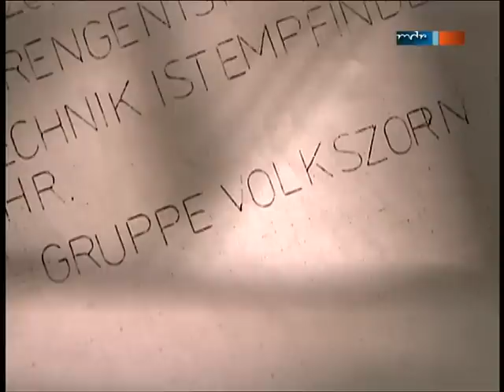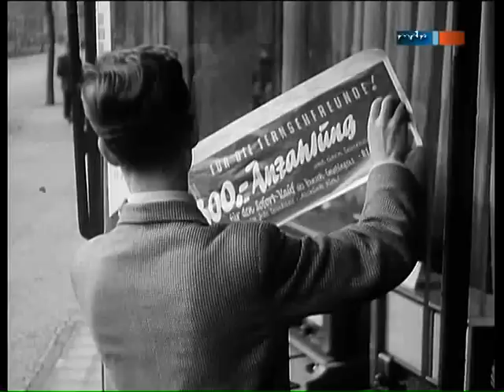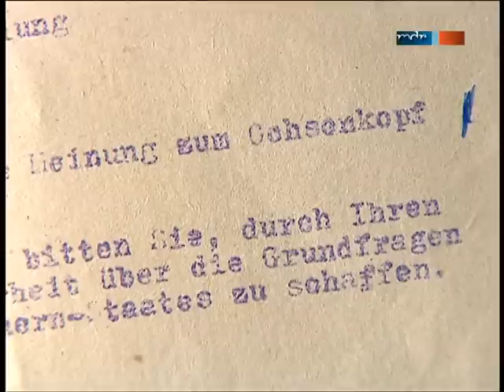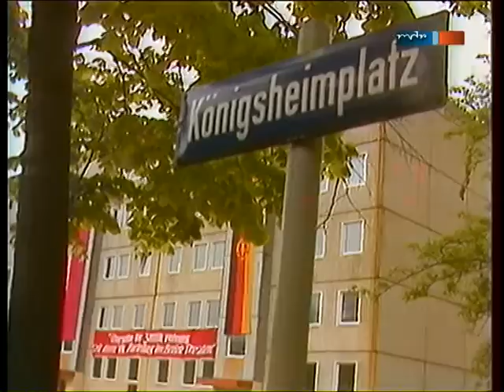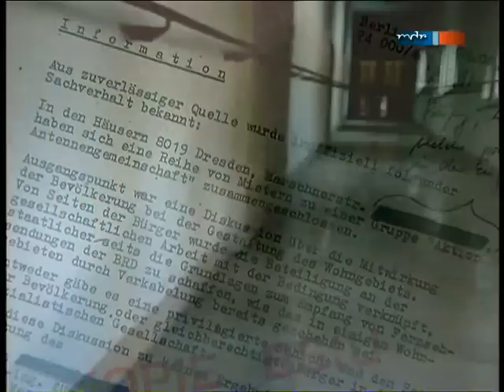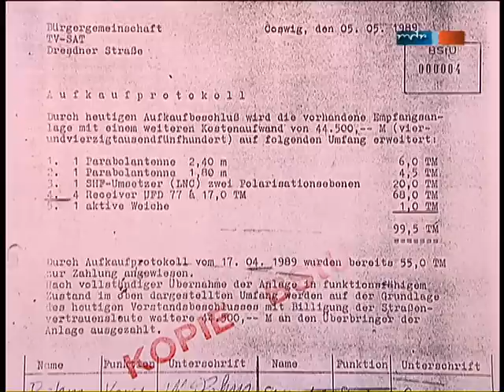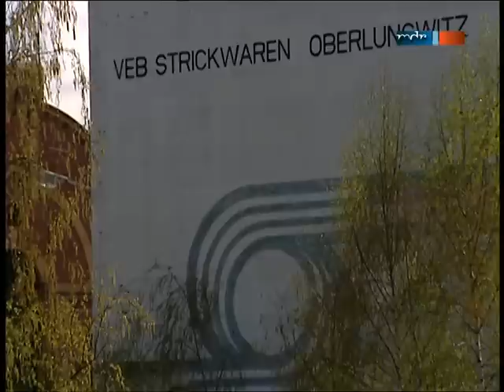Im Tal der Ahnungslosen Westfernsehen Marke Eigenbau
Für alle die diese mit Gebührengeldern finanzierte Dokumentation am Sendetag verpasst haben..